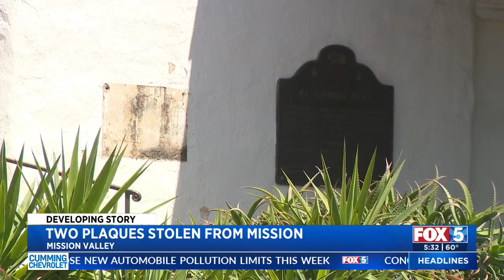Two Plaques Stolen From Mission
Alani Letang reports.